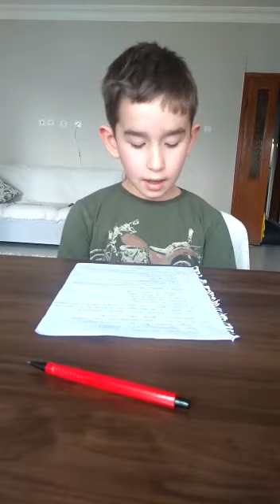2/E sınıfı bugünün küçükleri,yarının büyükleri ÖĞRETMEN OLDUM rolü